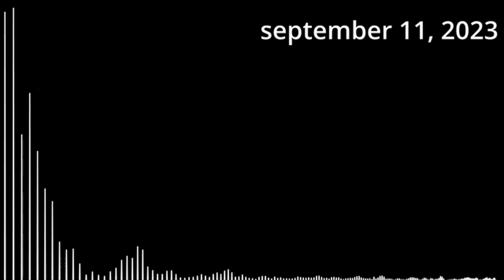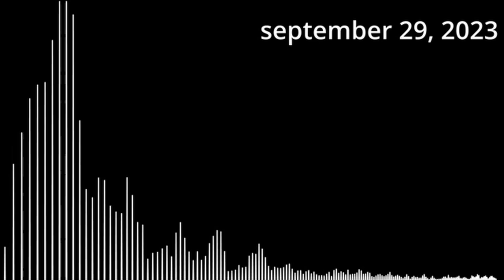voicemail prayers [09/2023]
hi. this is a new concept 1 year in the making :)

literally not a soul knows about this except for me, and i am excited to share these personal messages and upload them at the end of every coming month

0:00 September 8, 2023
6:34 September 9, 2023
9:01 September 11, 2023
12:48 September 13, 2023
15:46 September 17, 2023
16:21 September 21, 2023
18:50 September 21 (2), 2023
19:31 September 29, 2023